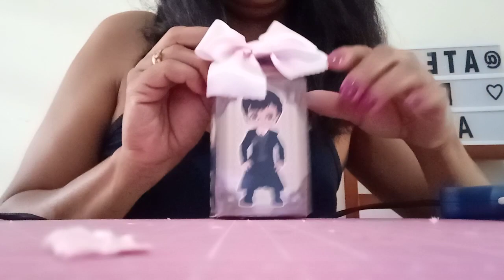Como faço os laços dos meus Personalizados